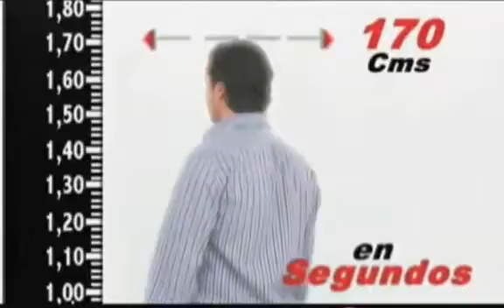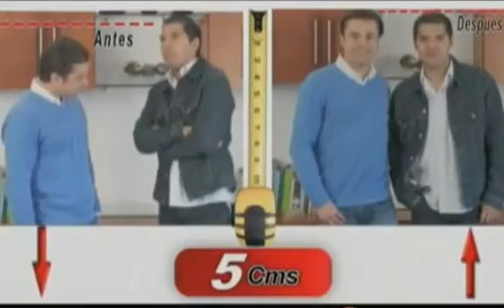ML 97496212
Video Migrado